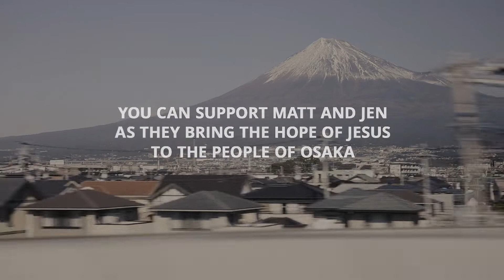Jen and Matt's Story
Matt and Jen Daniels have lived in Japan for over three years. They have learned perseverance in an environment of pervasive hopelessness — emotionally, relationally, and spiritually. But they’ve seen Christ transform lives, and they have seen that time and patience leads to fruit. For them, the Great Commission is not optional. They long for God to use their presence among the people of Osaka to bring the hope of the gospel to those around them.